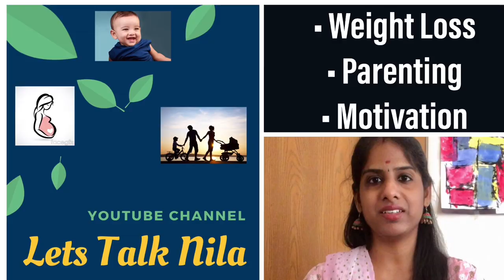Day 19 Tamil Weight Loss Challenge | Foods that Boost Immunity and Weight Loss | 10 Important Foods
Hi Friends. Today I have shared 10 important food items to improve your immunity and prevent any kind of diseases.